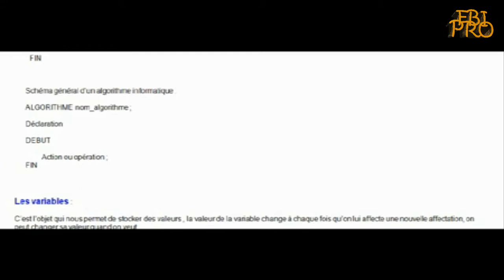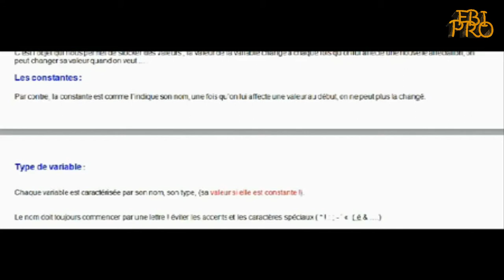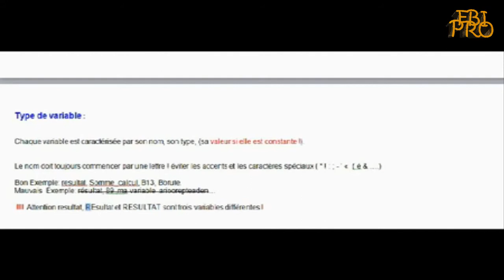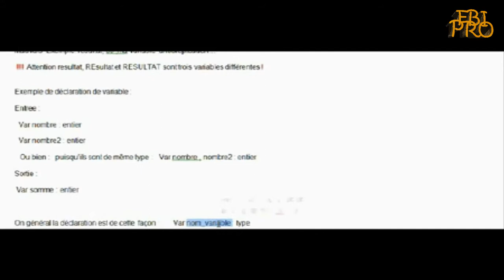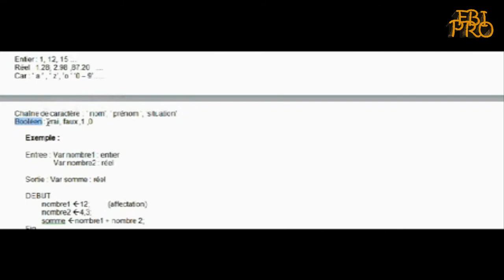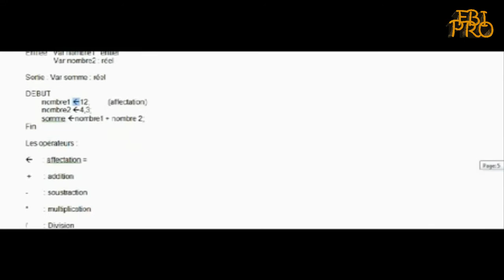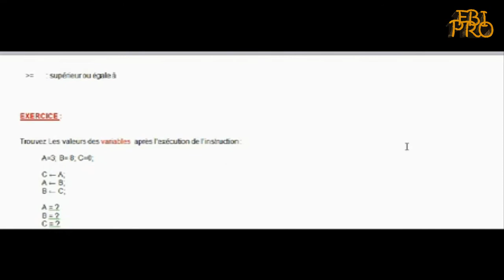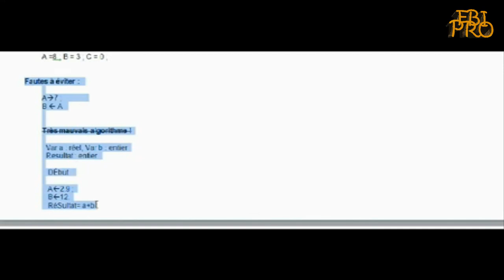FBI PRO algorithme part 2 - Les variables et les constantes (DARIJA)